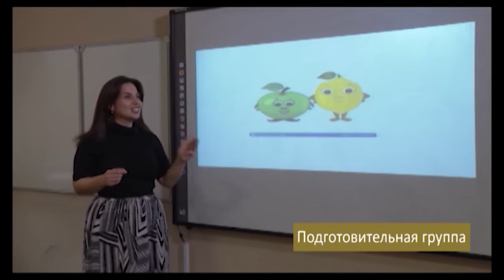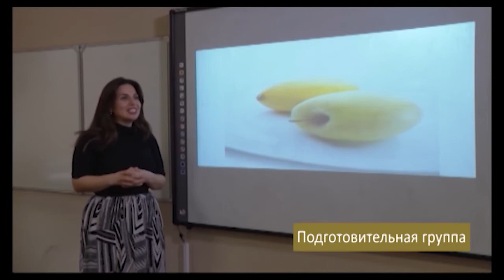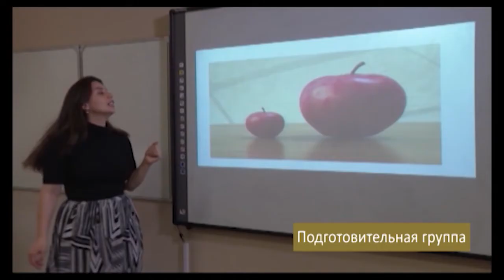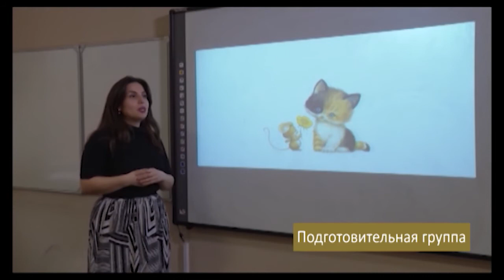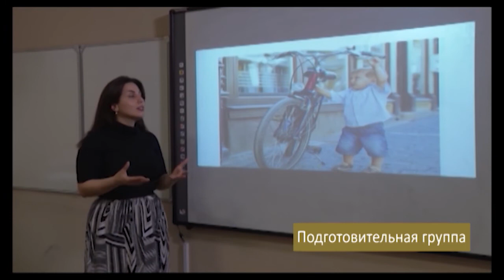“Dərs vaxtı”: Məktəbəhazırlıq( rus bölməsi) (14.04.2021)